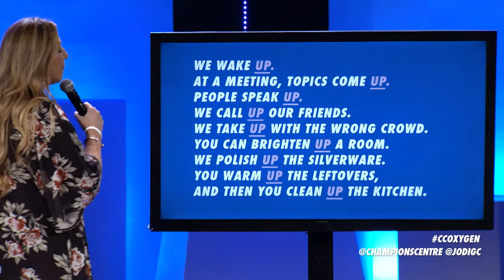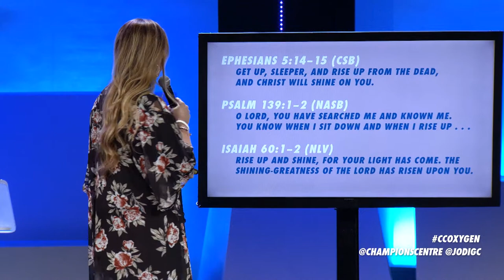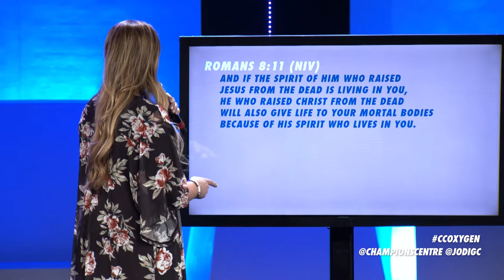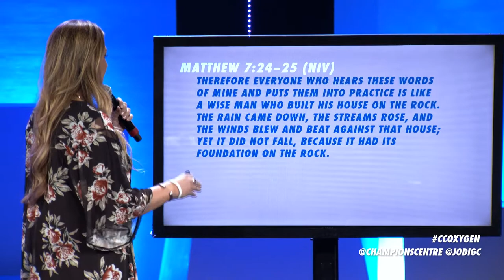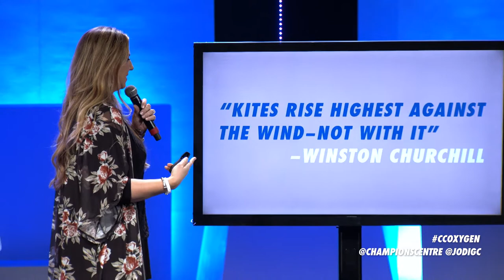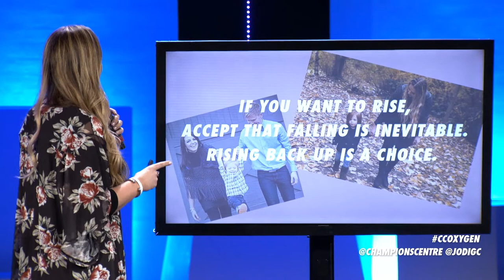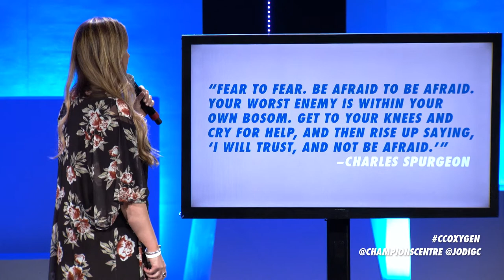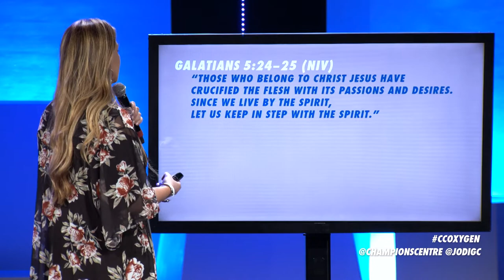Balloons, Kites, High Rises, Toddlers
How do we Rise Up as women? How do we take on new heights and new opportunities? Discover the answer in this message.